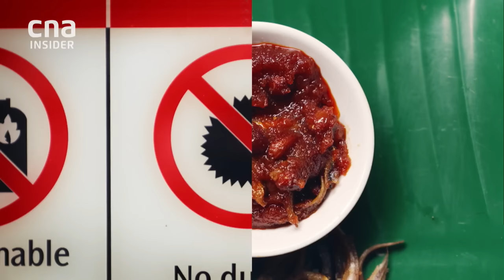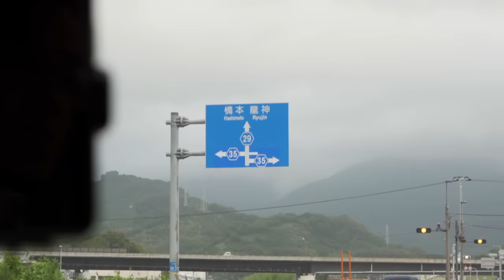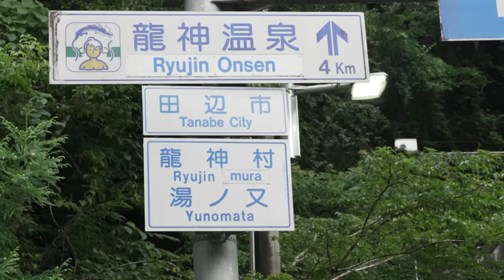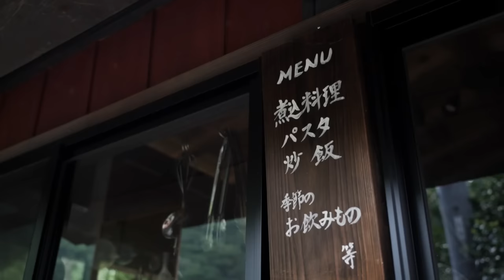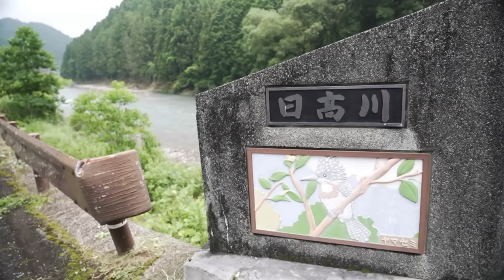Life Of A Rice Farmer: Growing Rice In Rural Japan | On The Red Dot | Full Episode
He started out wanting to be a better documentary producer. After four years in a university in Japan, Lee Xian Jie did not want to go home. Instead he stayed on to open a travel business. This seems an unlikely start to farm life. Yet today he grows rice and harvests tea in Ryujinmura, two hours from Osaka. In a village of fewer than 3,000 people, Xian Jie lives amongst septuagenarians who have loaned him their land for free to farm.

With the help of goats, chicken and wisdom from the ages, he is labouring to grow rice the old-fashioned way – sans pesticides, herbicides and machinery. But can the 33-year-old earn enough? Is this a sustainable way to live in every sense of the word?

0:00 Introduction
01:15 Arrival at farm in Ryujinmura
05:31 Farming rice in rural Japan
11:49 When water runs dry at rice farm
14:28 Chicken, goats and tea at rice farm
20:33 Ming cooks for Xian Jie